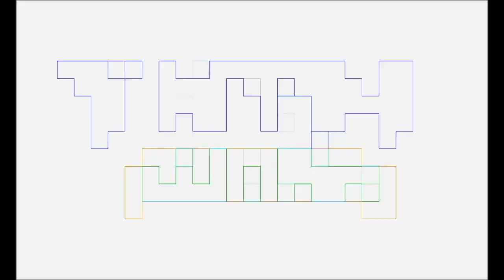Star Wars The Bad Batch Season 2 Episodes 1-3 Recap&Review by Pablo Gunner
Pablo Gunner recaps & reviews Star Wars The Bad Batch Season 2 Episodes 1-3. Hear what he had to say and see what he has to show you.